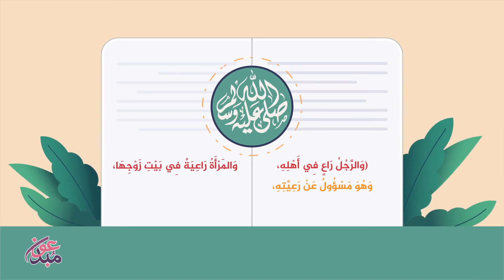كلكم راع || موشن جرافيك